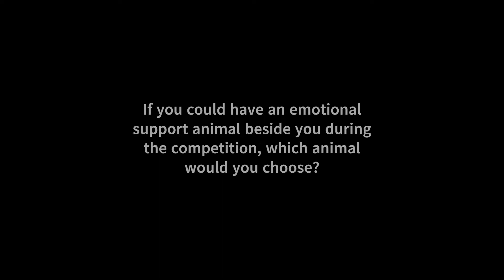CyberTitan V Team Profile | Jr Warriors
Get to know our CyberTitan V Finalists!

Introducing Team MHS Junior Warrior from McAdam Middle School, McAdam, NB.

Join us on May 16-18 for one of Canada's largest youth cybersecurity competitions and watch the opening ceremonies and the virtual summit live!